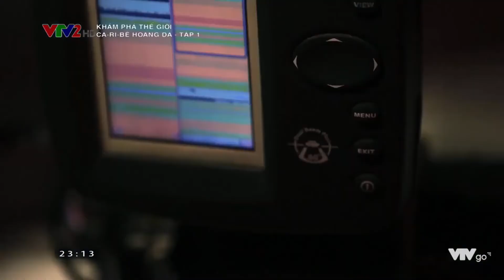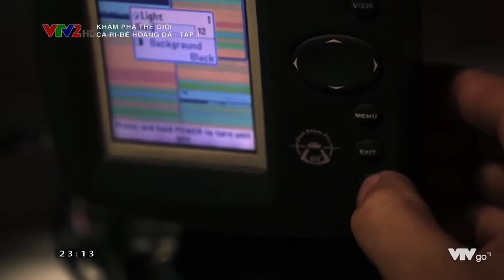"Khám Phá Sự Thích Nghi Tuyệt Vời Của Động Vật Dưới Biển"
Chào mừng các bạn đến với Thế Giới Động Vật , kênh Youtube chia sẻ những kiến thức bổ ích vì một cộng đồng khỏe mạnh!
Nội dung trên Thế Giới Động Vật chia sẻ cho mục đích giáo dục, hướng dẫn và mang tính chất THAM KHẢO.